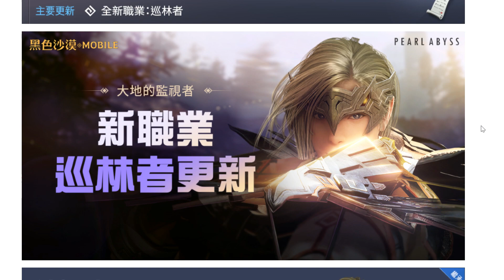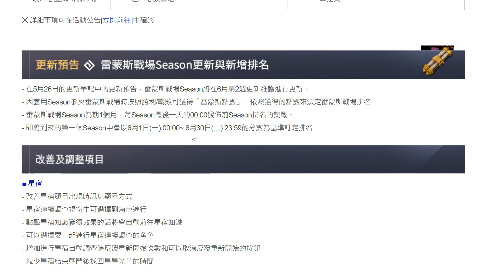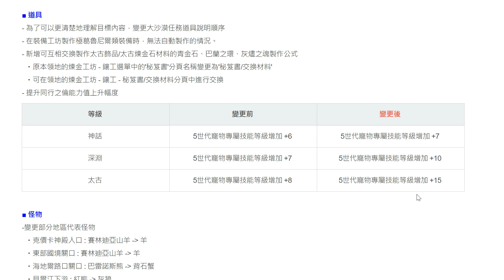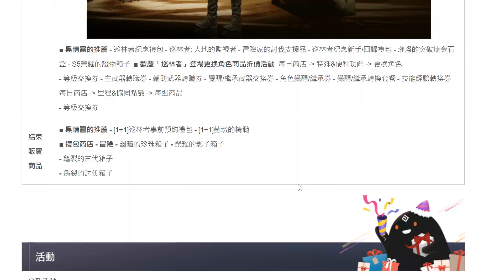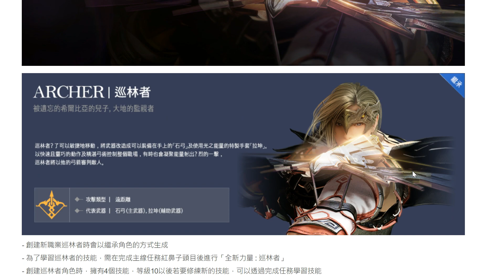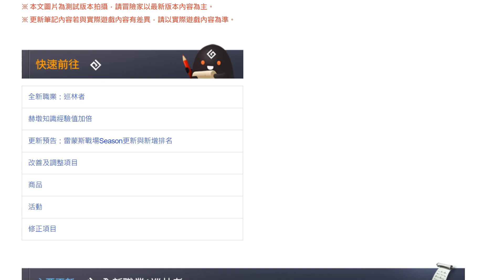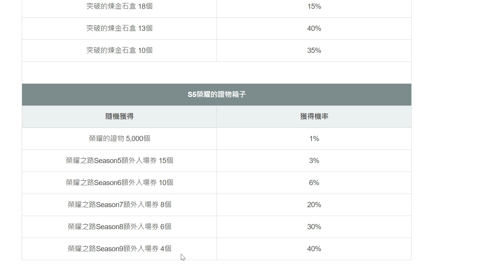Archer Release! Pet Rune Buff! TW Pearl Shop Review 2 Jun 2020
As always, if you like the video, like and subscribe for more, and feel free to let me know what content you would want, and I'll look into providing them accordingly!

Thanks!